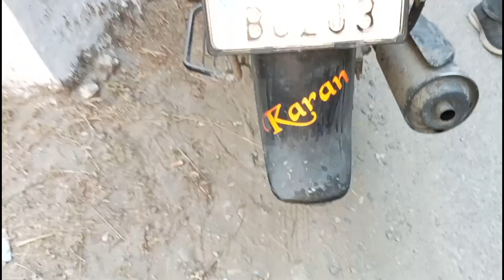Itne Bade 🥵 Youtuber Ko 🏍️ Mai Daka Mar Ne Pada 😂 || Aaj Ham Ghume New Hospital 🏥 Tiuni NEWAL Me 😊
lost Off ❤️.